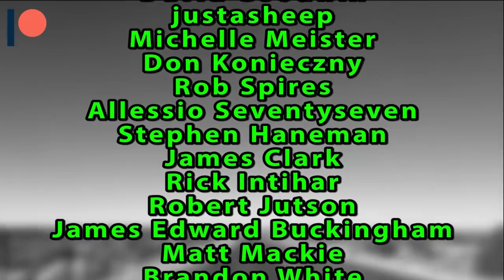Vlog 25 RIVET COUNTING STORIES!!!! Model Cars at (IPMS)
I have a couple of stories about rivet counting at IPMS shows that have the "Counters" looking stupid.
L.C.

Luka Cee's Model Car Hobby Headquarters Facebook Group

Cashew Cosplay

PANDA Void

AZLeo Valor